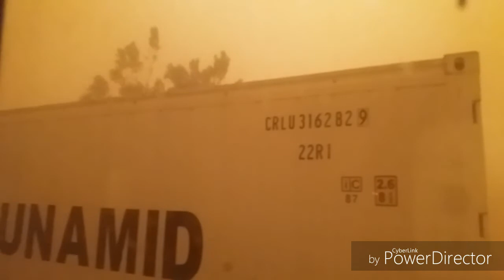Habob XXXV-C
Bertolomius Sambugi